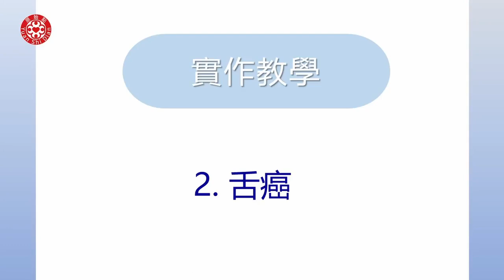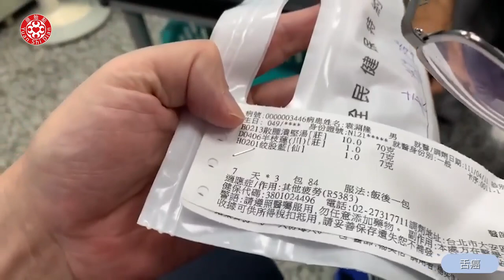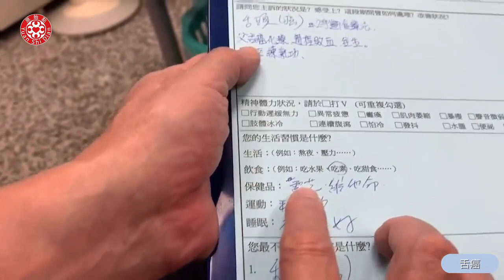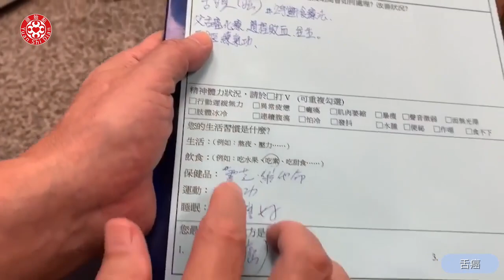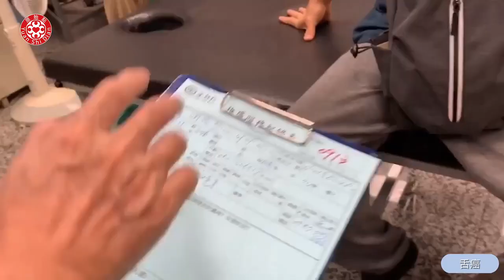2022張醫師線上實作教學-舌癌